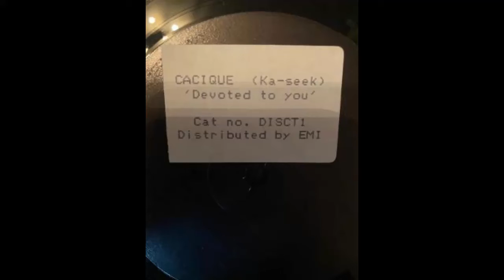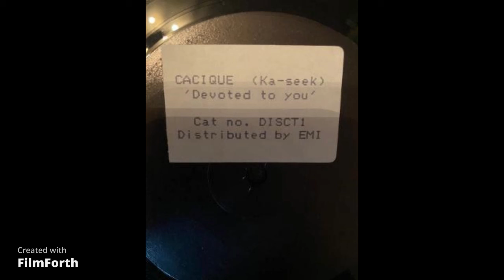Cacique - Devoted To You